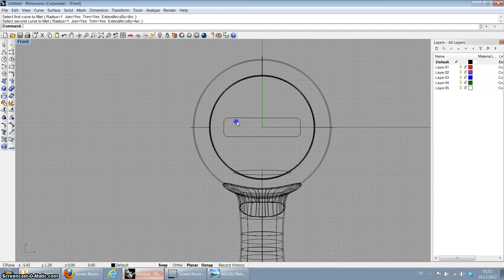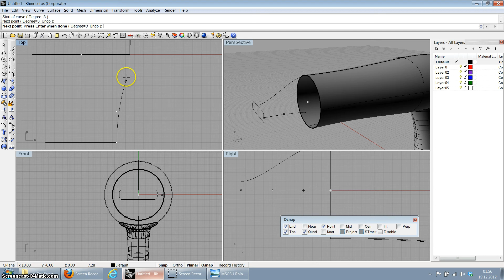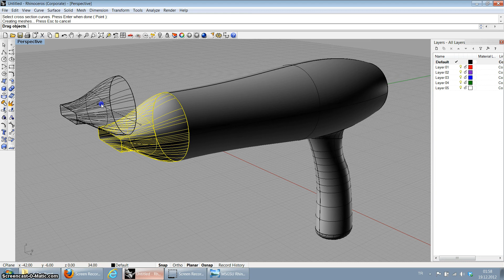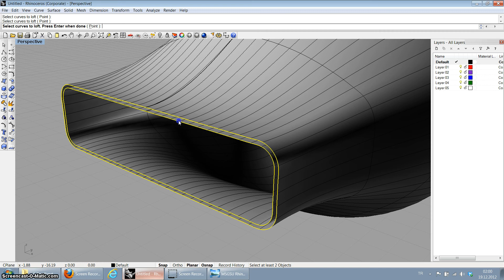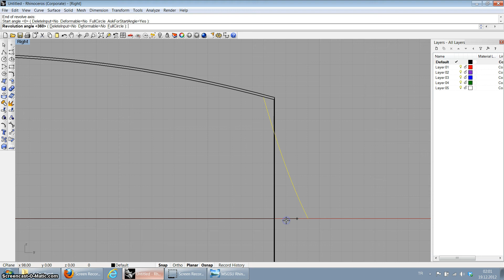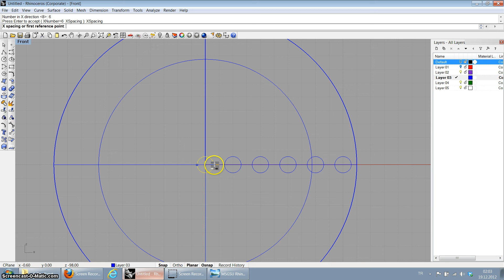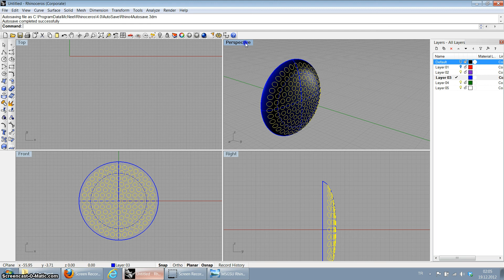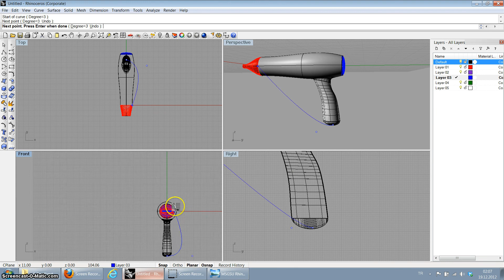MSGSU Rhinoceros 3D (4b) Sac Kurutma Makinesi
MSGSU Rhinoceros 3D dersi dördüncü hafta ödevi. Rhinoceros 3D programı ile bir saç kurutma makinesinin modellenmesi (İkinci Bölüm)